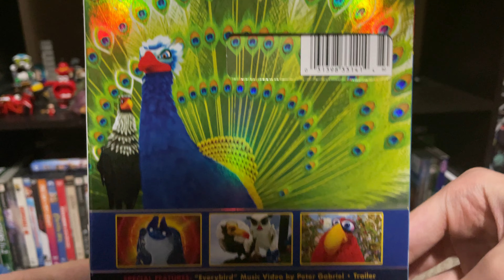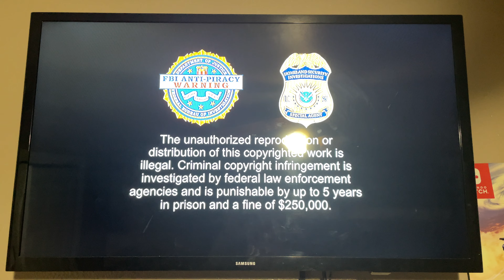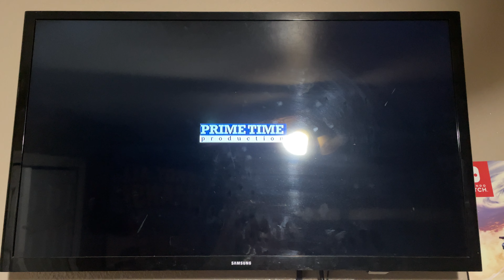DVD Opening Birds Like Us 2017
1. FBI Anti-Piracy Warning Screen
2. Lionsgate Logo
3. DVD Menu
4. Prime Time d.o.o. Logo
5. Turkish Radio and Television Logo

Studio: Lionsgate

imdb: 4.9
Runtime: 82 min
Digital Date: January 25, 2022
Worldwide Gross: $5.8 mil
Genres: Animation Adventure Fantasy

Actors:
Jeremy Irons
Alicia Vikander
Khalid Abdalla
Jim Broadbent

Directors:
Farouk Sabanovic
Amela Cuhara

Producers:
Adnan Cuhara

Overview:
The story follows a group of birds on a journey where they try to find a better life for themselves and the ones they love.